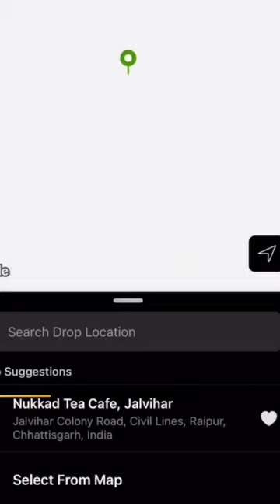Rapido Business Case Study | Bike Rental Business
Rapido is an Indian online bike taxi organization based in Bengaluru, India, and was established in 2015.

It works in more than 90+ urban areas the nation over and has the vision to settle last-mile network issues. As of now, Rapido is India's biggest bike taxi platform working in 50 urban communities and serving over 200 K rides every day.

The Rapido app allows the user to book a ride, after which a rider (called "Captain") arrives at the location. The fare includes a base fare of ₹15 in addition to ₹3 for every kilometer of the ride.

The "Captains" need to register through the Rapido-Captain app and get validated by submitting the required documents. They can use motorcycles, scooters, or e-bikes, but the vehicle cannot be older than 2012.